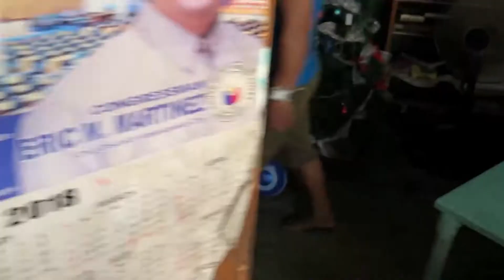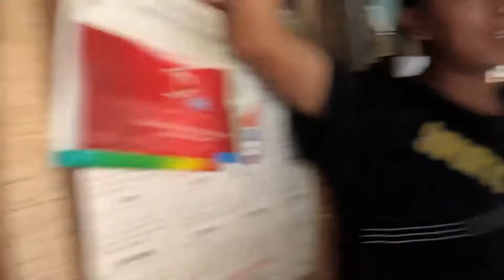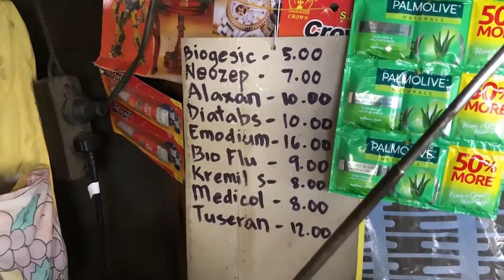Taku-Channel Episode #6 *Valenzuela*